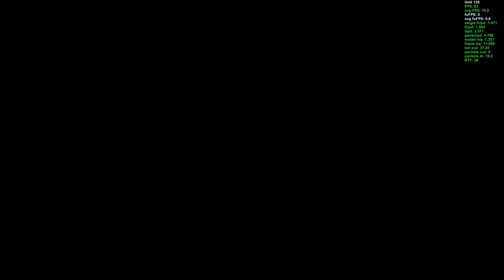Tarkov'd?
I still would have died but i dont even know what just happened. The death animation was also weirdly long. I fired maybe 13 rounds, was using PS  and these were the first people we seen